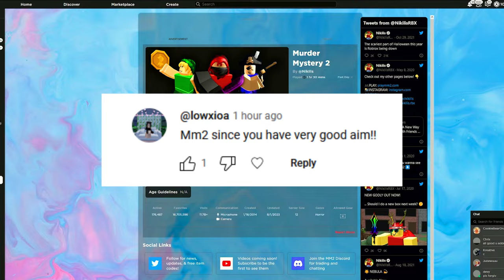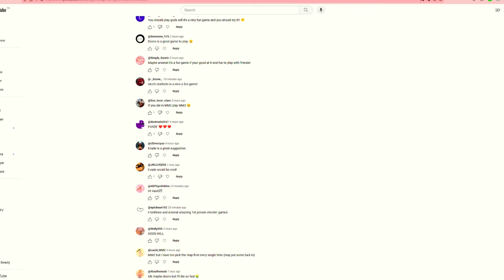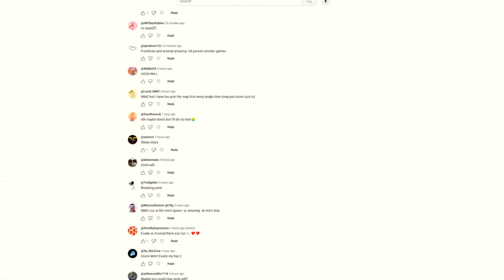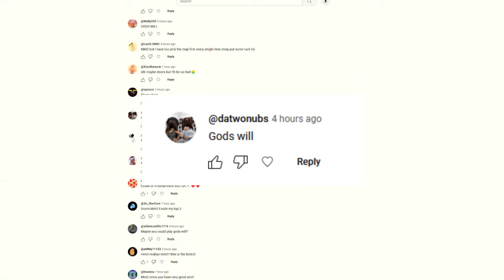Roblox, But If I DIE I Switch Games!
I asked YOU guys in my community tab what games I should play when I die, and you left some great suggestions! I was surprised I lasted this long on dahood, I've never played that long before. Were you surprised by how long I lasted in any of the games I played? Which one was your favorite?